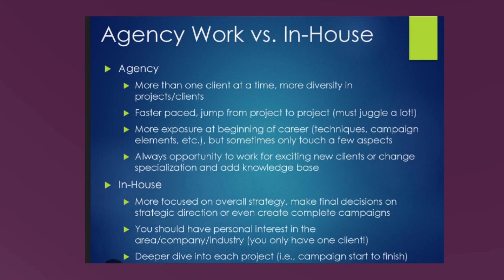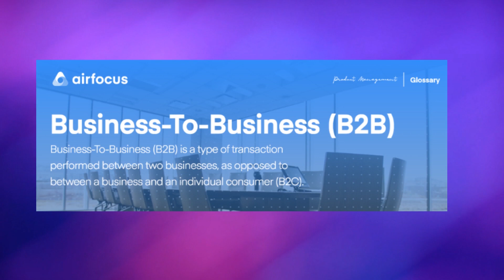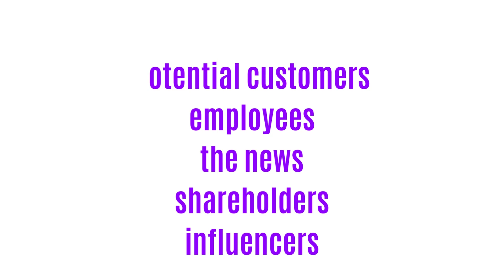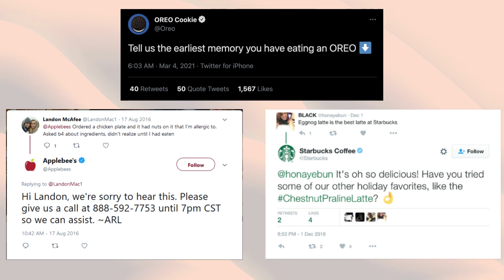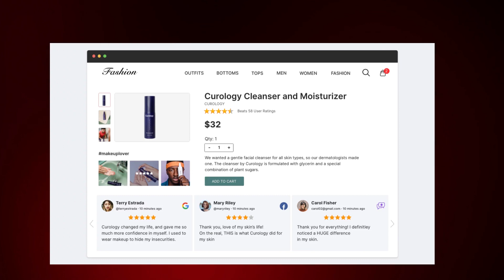What is Public Relations?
This video is for you if:
-You are interested in the PR career
-You are trying to explain to someone what PR is
-You are looking for a creative career in the field of business

This video gives a rundown of the profession.

More PR Videos will be Coming Soon,

Also, make sure to follow NewbiesPR on Tik Tok & Instagram!